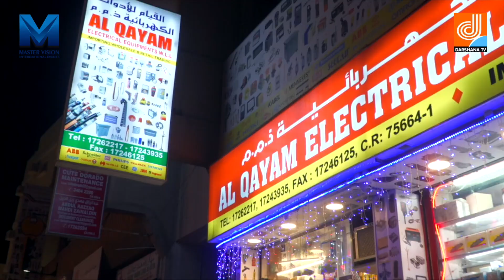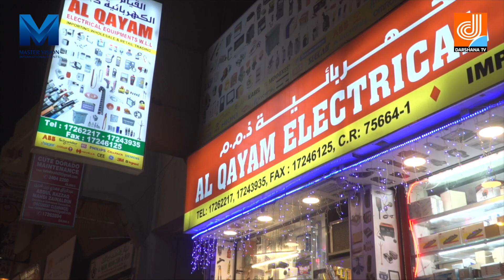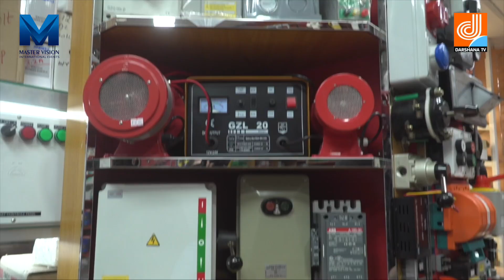Safalamee Yathra interview with N RAJU | Master Vision programs | Darshana TV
An interview with N RAJU

Timing :
Saturday & Sunday

Re- Telecast

SAFALAMEE YATHRA | N RAJU | MASTER VISION INTERNATIONAL | DHARSHANA TV